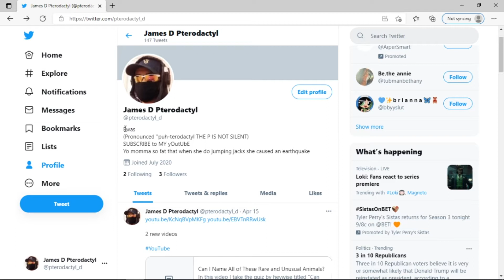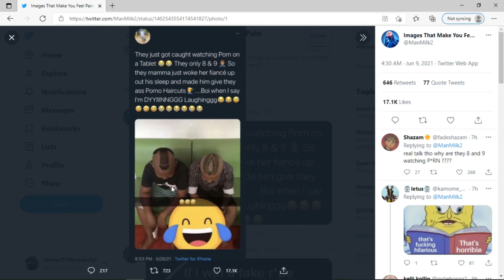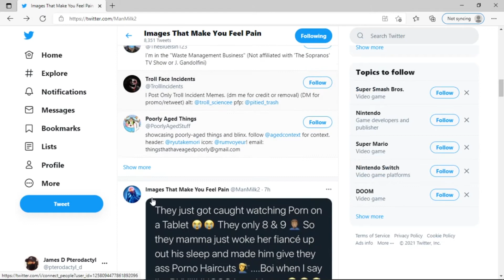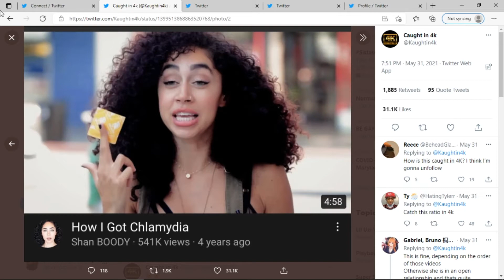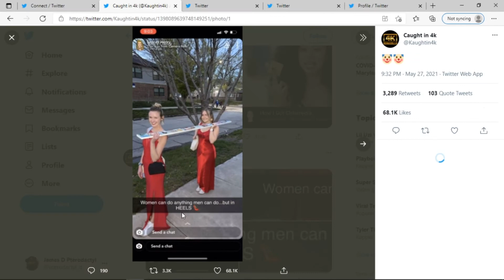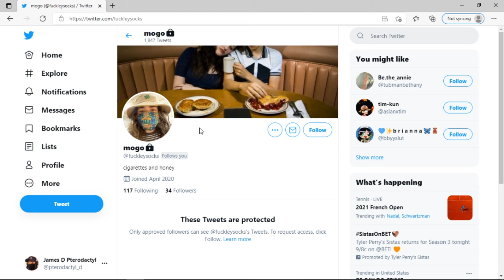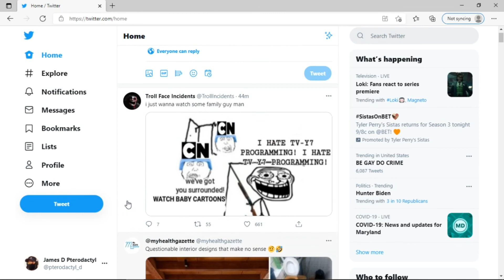Actually Trying to Use Twitter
Twitter sucks. So I try to use it in this video. I explore the features and pages and follow some accounts and look at random memes. Follow my twitter so that if I ever get my channel taken down, I will be able to complain to twitter about it, because YouTube's moderation team sucks and they can only be reached through complaining on twitter.

- James D Pterodactyl